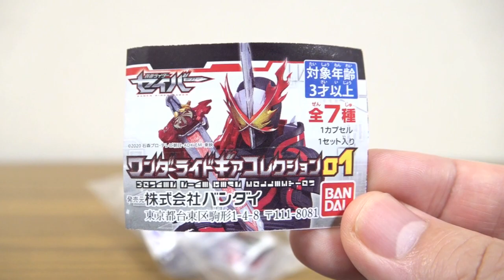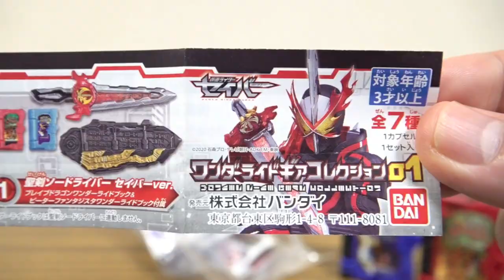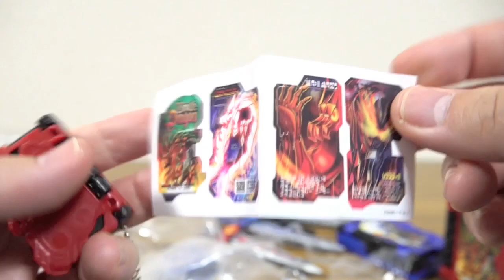全種コンプ！1回200円 ガシャポン 仮面ライダーセイバー ワンダーライドギアコレクション01 全7種レビュー！